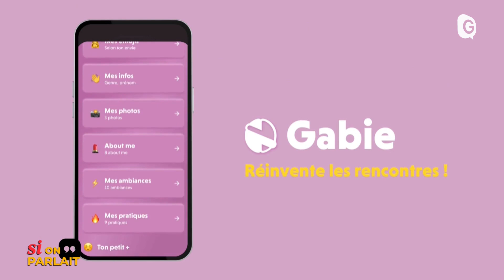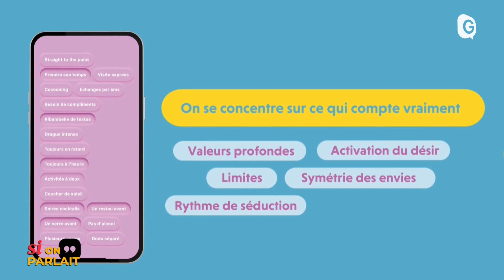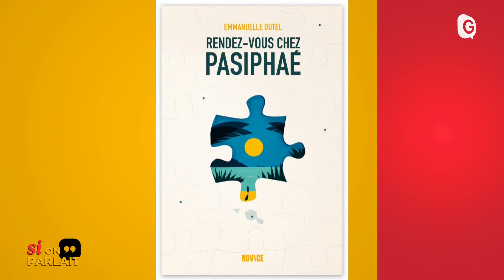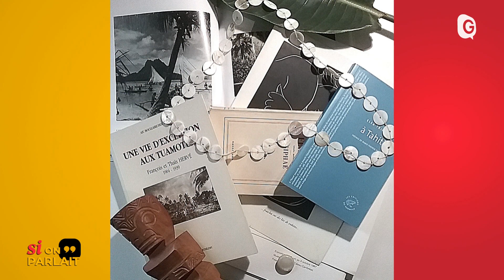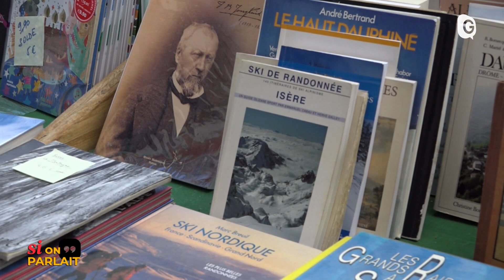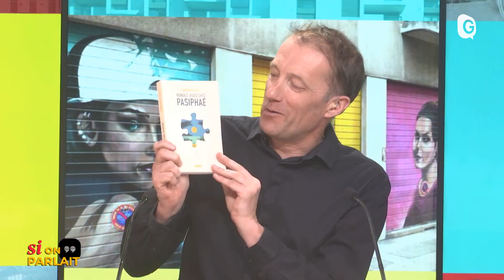SI ON PARLAIT - 02/02/23 - Dating numérique, casque oreilles libres et prix du livre non publié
Au programme de cette émission : un casque audio qui libère les oreilles, une application qui veut révolutionner les rencontres numériques et la lauréate du prix du livre non publié